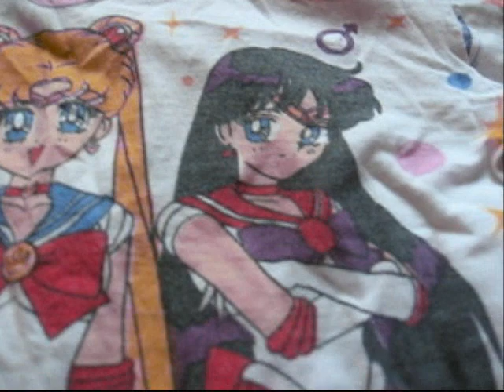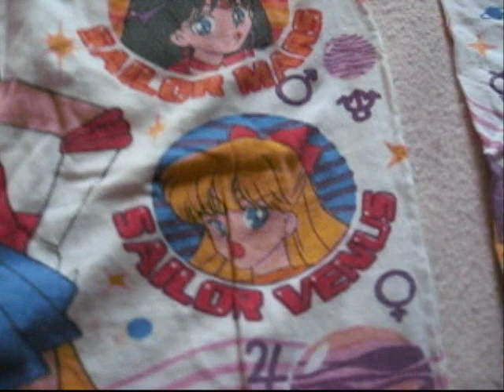Sailor Moon PJs Set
Note: I showed off the back of the shirt first then the front of the shirt, my apologies. Sailor Moon PJ set for a small child. *NOT FOR SALE*